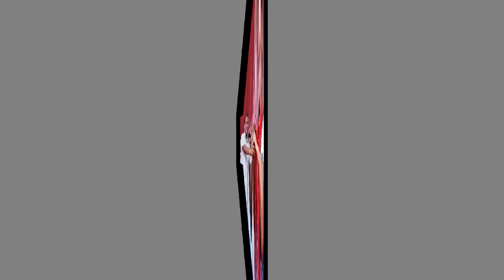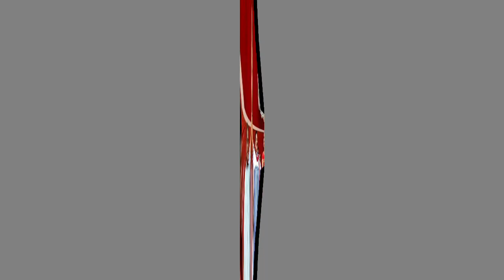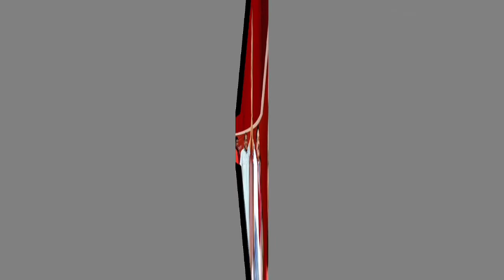චොකා මල්ලිට මන්ත්‍රීධුරය අහිමිවේ.